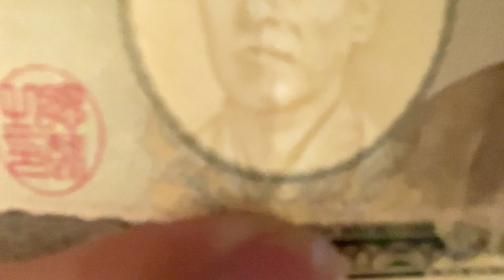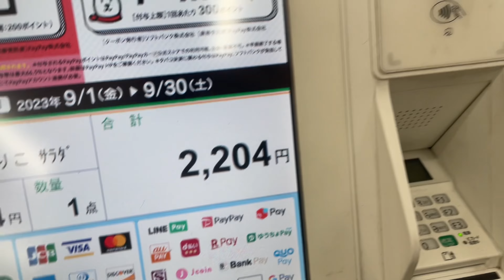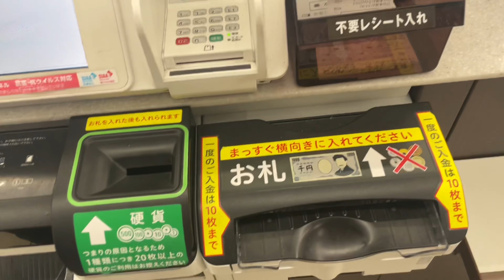若座長のお金全部使ってみたドッキリ！